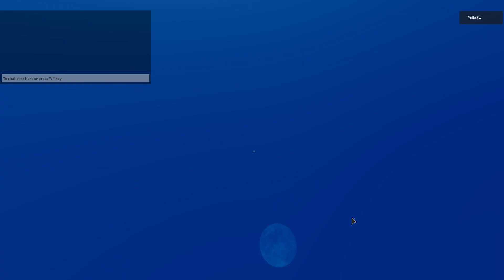playing creat a cart ride whit mic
pls like and sub i tried  alot of vids but they were wrong